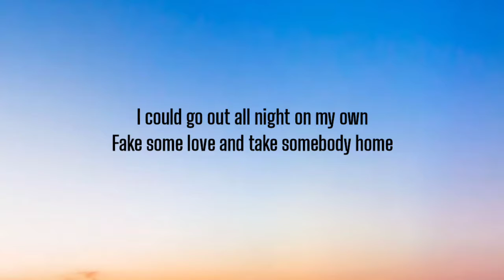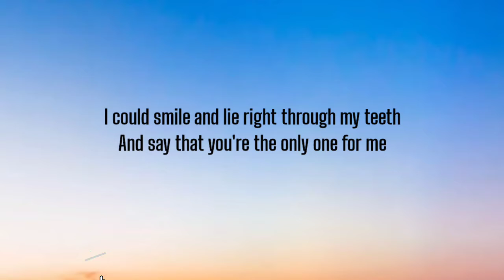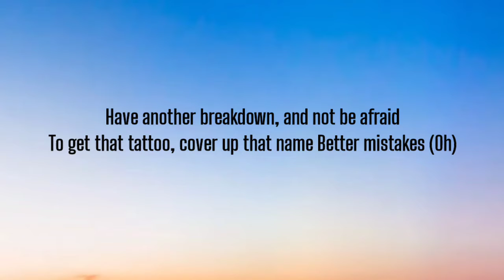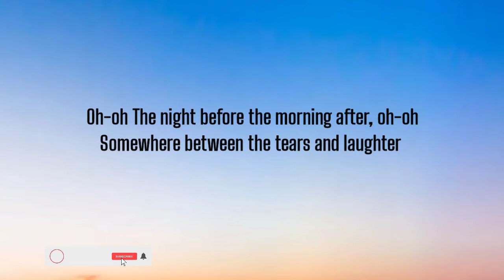BEBE REXHA - BETTER MISTAKES ( LYRICS )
Verse 1]
I could go out all night on my own
Fake some love and take somebody home
Kiss a stranger just to have a taste
But I should probably make better mistakes
I could smile and lie right through my teeth
And say that you're the only one for me
Stay the night and leave without a trace

[Chorus]
Oh-oh
The night before the morning after, oh-oh
Somewhere between the tears and laughter
I don't realize 'til it's too late, oh wait
I should probably make better mistakes

[Post-Chorus]
I should dye my hair, I should fuck my ex
I should lose my phone, better mistakes

[Verse 2]
I should finally listen to my friends
And stop thinking I know better than them
'Cause when I'm wrong there's no one else to blame
So I should probably make better mistakes
Chorus]
Oh-oh

[Post-Chorus]
I should get a real job, talk a little more shit
Burn one more bridge, better mistakes
Have another breakdown, and not be afraid
To get that tattoo, cover up that name
Better mistakes (Oh)

[Chorus]
Oh-oh